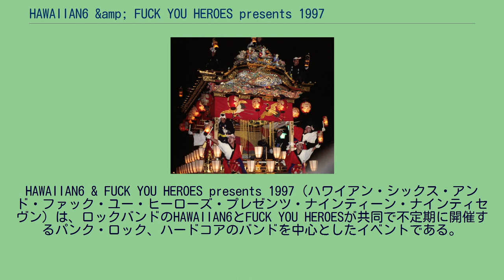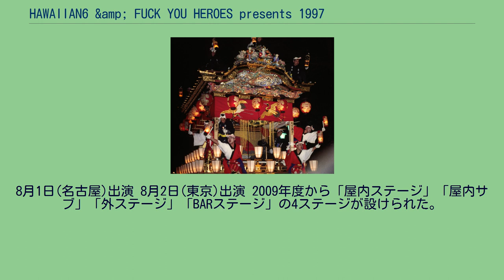HAWAIIAN6 &amp; FUCK YOU HEROES presents 1997